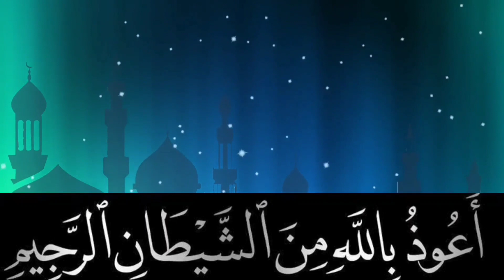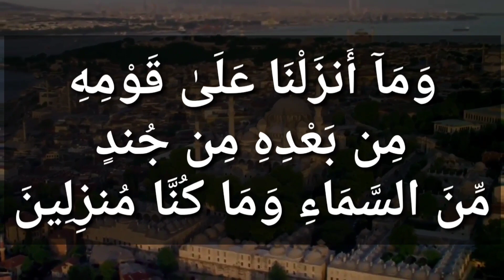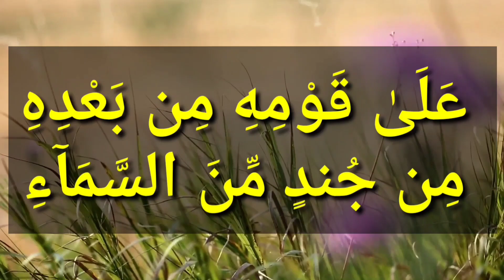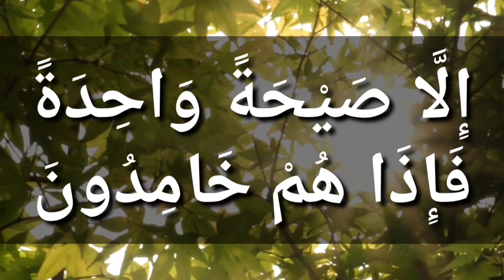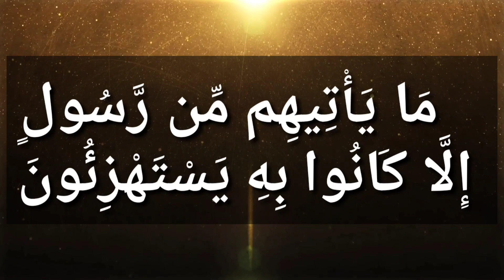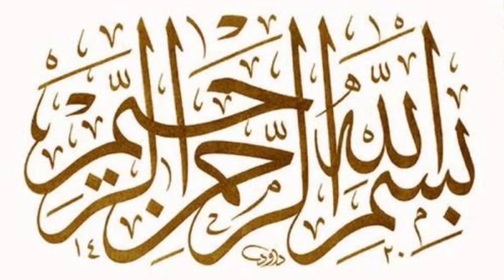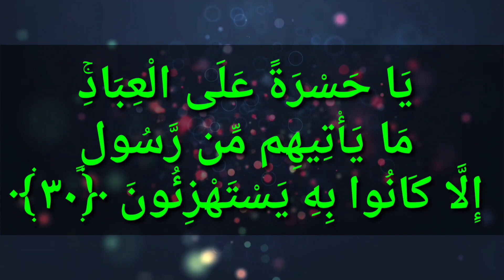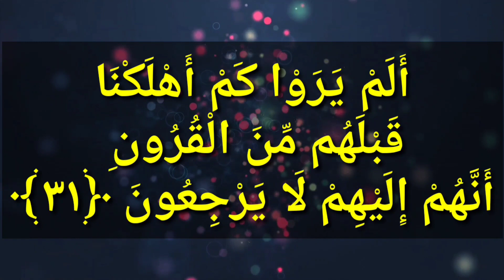അഞ്ചാം ക്ലാസ്സുകാർക്ക് ഖുർആൻ എളുപ്പം പഠിക്കാം | Part: 6 | സൂറ: യാസീൻ | 28-32 | സുമയ്യ | ഖലീൽ | SVS